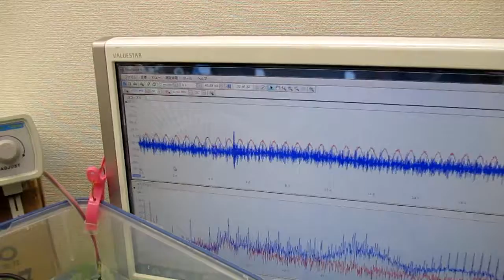オリジナル超音波プローブを利用した「音響流」制御技術 ultrasonic-labo